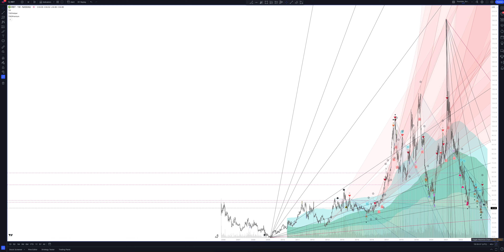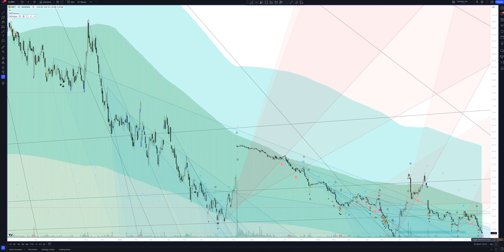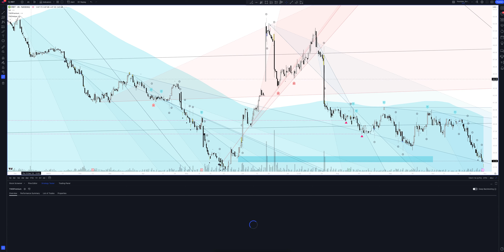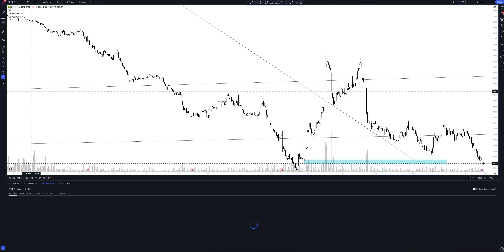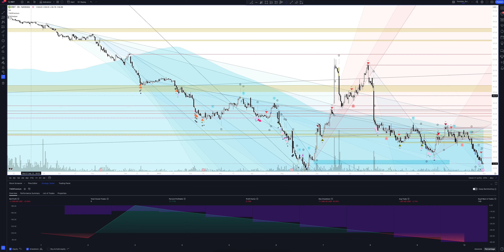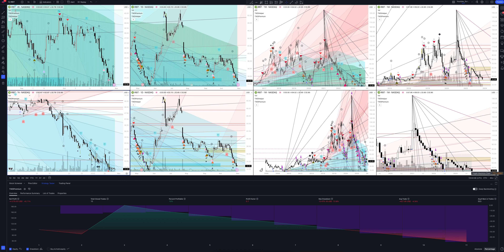Прогноз цены IROBOT CORPORATION (iRobot Corp) на 2024 год | Трейдинг и инвестиции в iRobot Corporati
В этом видео вы увидите полный обзор и профессиональную аналитику iRobot Corp на всех временных интервалах, а также узнаете покупать или продавать IROBOT CORPORATION сегодня и на будущей неделе. Учитывая, что мы проводим анализ месячных таймфреймов для IRBT - это вам поможет сделать прогнозы любой временной интервал. Будь вы начинающий с нуля трейдер или адепт инвестиций - это видео однозначно даст вам полное понимание рыночной ситуации.

Если вас интересует прогноз iRobot Corp на сегодня и завтра - смотрите аналитику IROBOT CORPORATION на часовом таймфрейме.
Если вы трейдер и вас интересует прогноз цены iRobot Corp на день - смотрите аналитику IROBOT CORPORATION на дневном таймфрейме.
Если вы инвестор и вам нужен прогноз цены iRobot Corporation на неделю - смотрите аналитику IROBOT CORPORATION на недельном интервале.
Если вы профессиональный инвестор и вам интересен прогноз цены iRobot Corporation на 2023 год - смотрите анализ IRBT на месячном интервале.

Вся аналитика сделана с помощью профессионального торгового индикатора The Waved™ Premium. В ней вы найдете торговые сигналы для IROBOT CORPORATION, VSA анализ iRobot Corporation, технический анализ IRBT, сигналы дивергенции для IRBT, обзор торговых паттернов. И узнаете вырастет или упадет цена в ближайшее время. Irobot Corp. - робот -компания, которая занимается проектированием и строительством роботов. Его продукты включают вакуумы и карты роботов, а также чистящие средства для бассейнов. Компания была основана Родни Алленом Бруксом, Колином М. Энгелом и Хелен Грейнер в августе 1990 года и со штаб -квартирой в Бедфорде, штат Массачусетс.